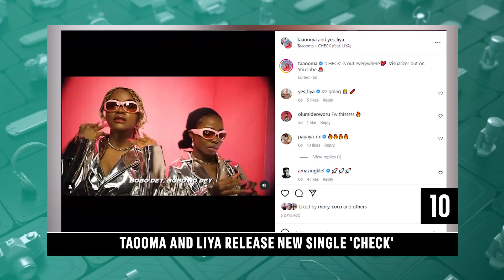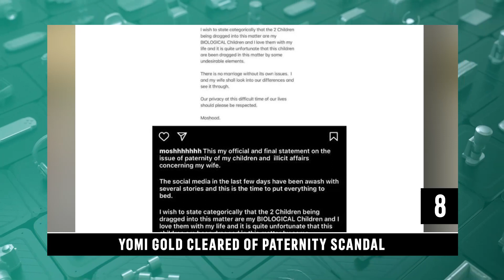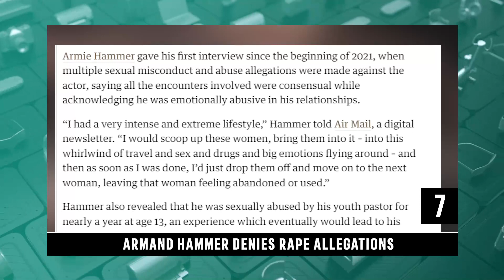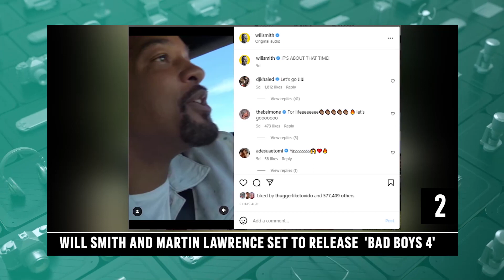Will Smith and Martin Lawrence Set To Realease 'Bad Boys 4' | Daily Top Ten